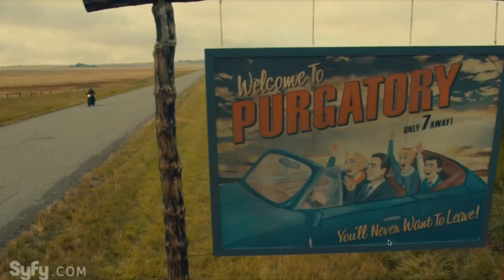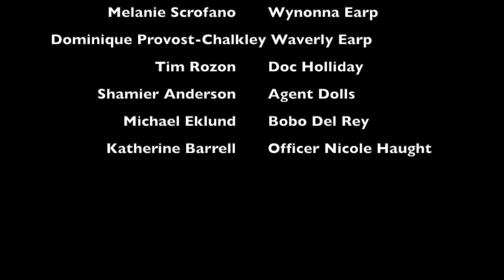Gun in my Hand - Wynonna Earp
This video is the Syfy show Wynonna Earp - it features the song "Gun in My Hand" by Dorothy and the amazingly talented cast including Melanie Scrofano, Dominique Provost-Chalkley, Tim Rozon, Shamier Anderson, Michael Eklund, and Katherine Barrell.